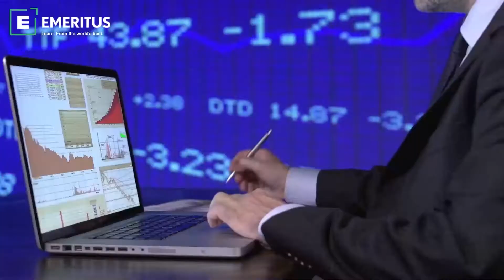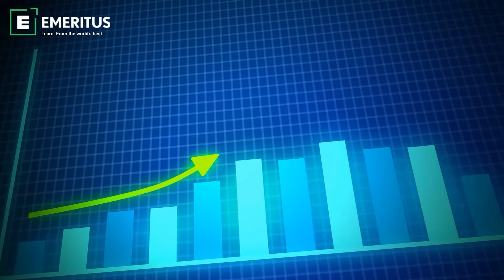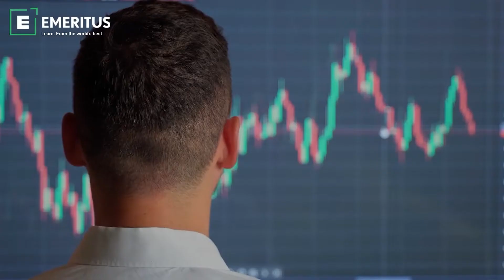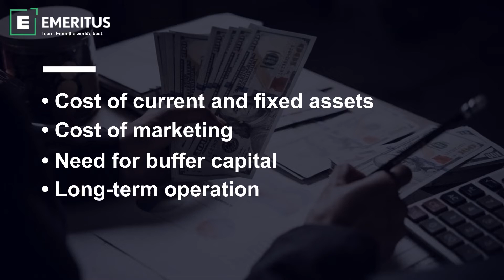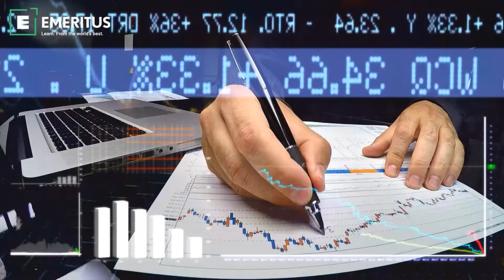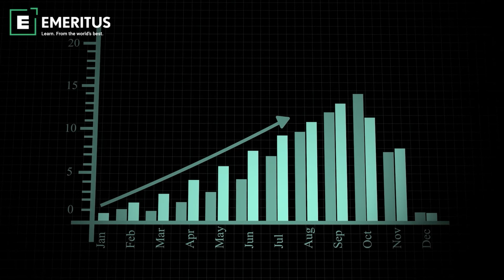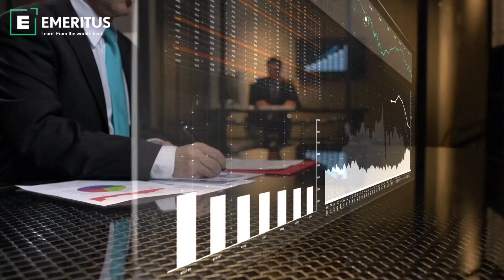What is Financial Management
According to data from the online recruiting platform Monster.com, the BFSI industry has witnessed an optimistic year-on-year growth of 27% as compared to last year. In the current situation a career in financial management is not only lucrative but also one of utmost importance to any organisation. This video gives insight into what is financial management.

The features of the video are:
00:00: Introduction
00:44: What is Financial Management
01:30: Importance of Financial Management
02:19: Scope of Financial Management
02:53: Objectives of Financial Management
03:19: Determination of Capital Structure
04:00: Functions of Financial Managers and Advisors
06:00: Conclusion

Emeritus is committed to teaching the skills of the future by making high-quality education accessible and affordable to individuals, companies, and governments around the world. It does this by collaborating with more than 50 top-tier universities across the United States, Europe, Latin America, Southeast Asia, India and China. Emeritus’ short courses, degree programs, professional certificates, and senior executive programs help individuals learn new skills and transform their lives, companies and organizations.